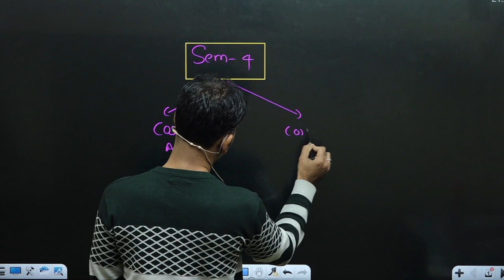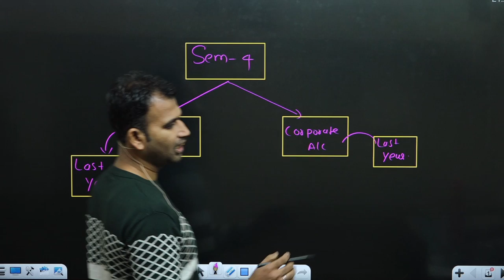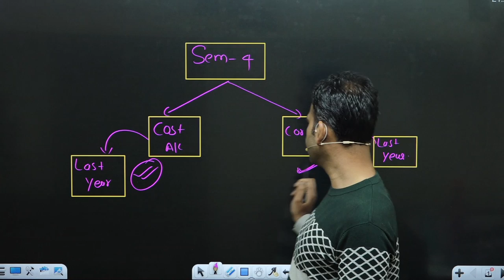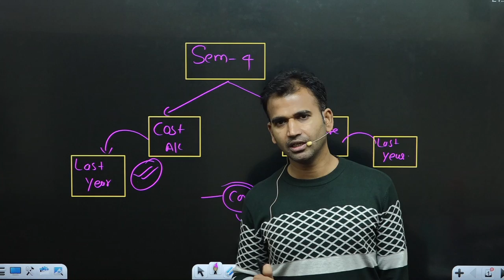syllabus changed || du syllabus | b.com class/bcom class || sol/du/dusol || by anuj kumar sir